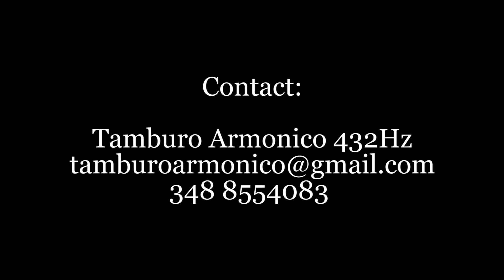Tank Drum Europe - Tamburo Armonico 432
Tamburo Armonico 432Hz
Tank Drum 432Hz
Luoghi e natura dove poter respirare e rilassarsi